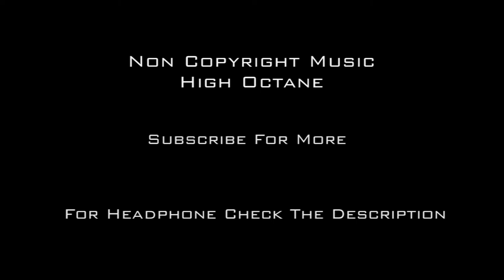Non Copyright Music | High Octane